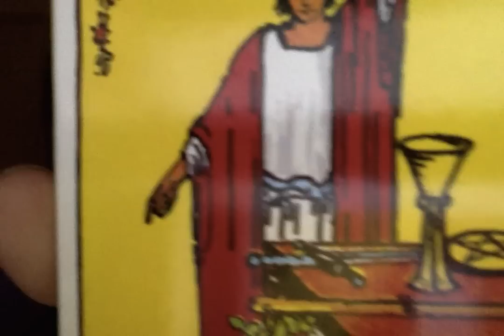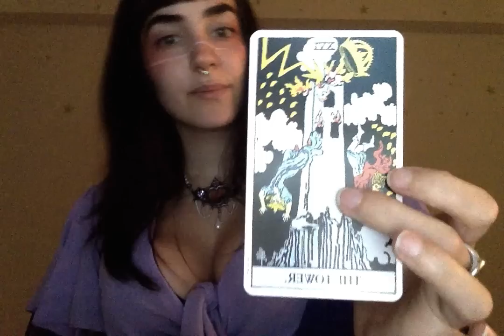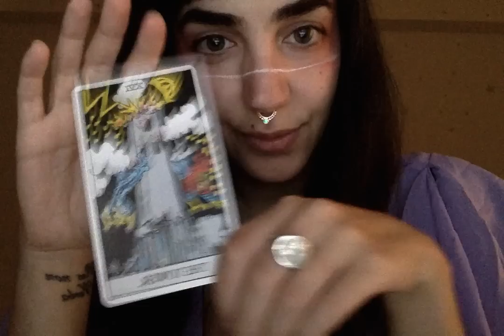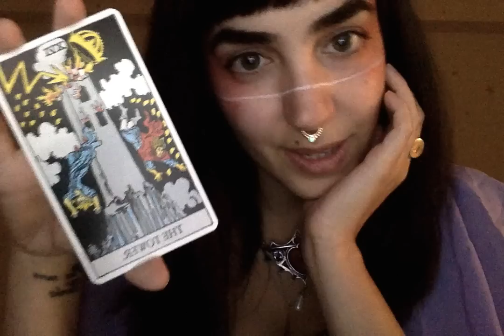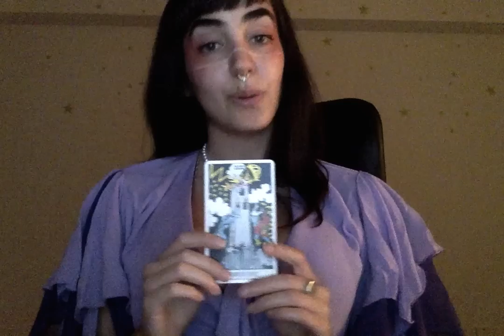ASMR Sassy Witch - TheSilentMeow